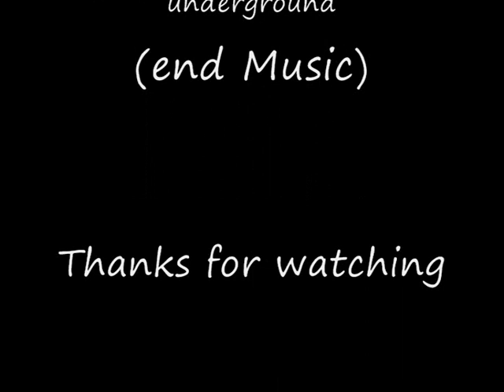My new MOCs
My new mocs for my New movie in stop motion Coming soon

EDIT: I destroy Kaahn and I change the Tarakh body ^^